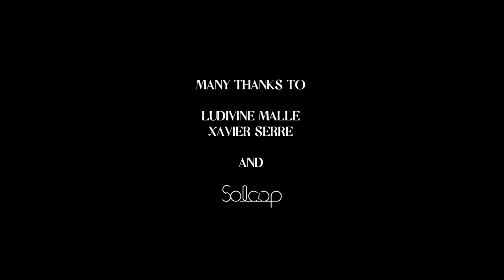EIGHT WHEELS | Roller skating clip w/ Ludivine Malle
Discover the world of Ludivine Malle, a french artistic roller skating champion.

Starring : Ludivine Malle
Prod : Magnitude Films
Director : Clément Godet